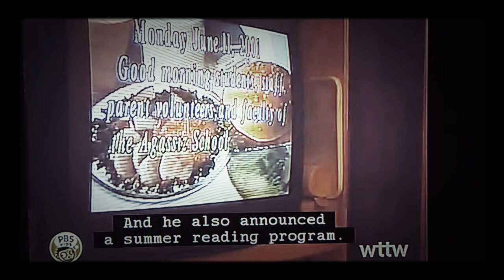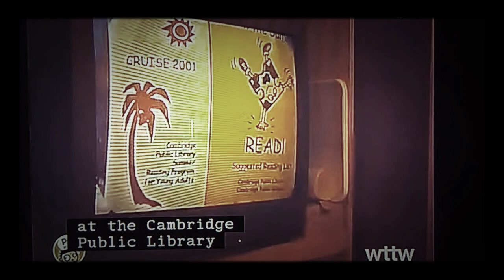A Word From Us Kids - School News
from Citizen Frensky/D.W.'s Backpack Mishap